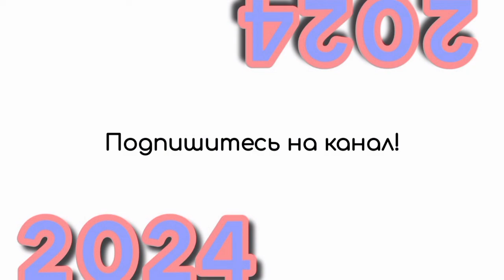№21 – Заставки мелодии звонков "Samsung Galaxy" (2010-2023) | LikeСегуноси